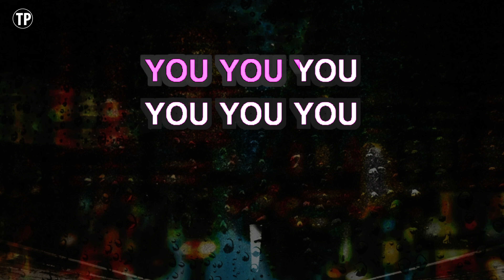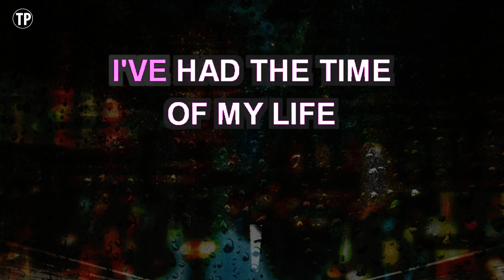The Time (Dirty Bit) (Karaoke Higher Key) - Black Eyed Peas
Enjoy singing along with this Karaoke Version of The Time (Dirty Bit) as made famous by Black Eyed Peas. (Higher Key Version)

The Time (Dirty Bit) is a song originally recorded by Black Eyed Peas. This version of the song has been fully re-recorded and re-arranged by Miguel Galguera

Release Notes:
· Songwriters: ALLAN PINEDA, WILL ADAMS, DAMIEN LEROY, DONALD MARKOWITZ, JOHN DENICOLA, FRANKE PREVITE
· Publishers: KNOCKOUT MUSIC, BMG SAPPHIRE SONGS, BMG PLATINUM SONGS, SONY/ATV TUNES LLC, EMI APRIL MUSIC INC, PENSIVE MUSIC, R U CYRIUS